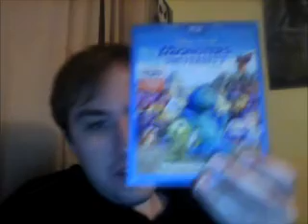Christmas Haul 2013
Got some really cool gifts this year! ^_^